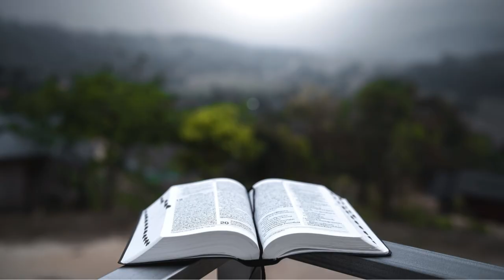Praise Song Cover: คำอธิษฐาน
เพลง คำอธิษฐาน
Verse 1
พระบิดา พระเจ้าแห่งฟ้าสวรรค์
ขอพระนามพระองค์ เป็นที่สรรเสริญบูชา
พระเยซู เราร่วมคำอธิษฐาน
ขอแผ่นดินพระองค์ สำแดงเป็นจริง

Chorus
ให้แผ่นดินพระองค์ มาตั้งอยู่ท่ามกลางเรา
ให้พระทัยพระองค์ เป็นจริงในเรา
ในสวรรค์นั้นเป็นเช่นไร
ให้แผ่นดินโลกเป็นไปอย่างนั้น
ให้พระเกียรติเป็นของพระองค์ พระเจ้านิรันดร์

Bridge
อาเมน อาเมน
ขอพระสิริและพระเกียรติเป็นของพระองค์